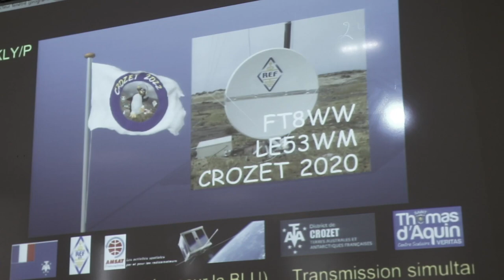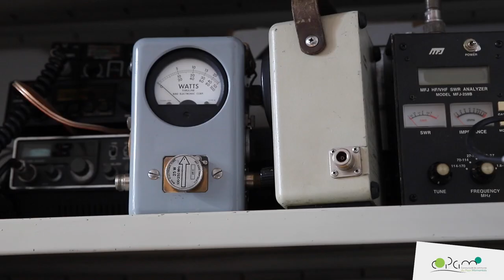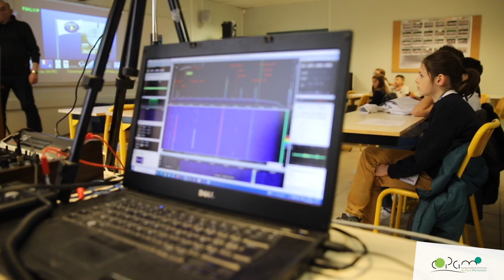Radioamateurs, en direct avec les terres australes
À l'heure des réseaux sociaux et de la fibre, une classe de 6eme du Collège de Saint-Thomas d'Aquin de Mornant a pu communiquer avec les Terres australes françaises via les ondes radio. Les élèves ont, grâce aux passionnés du « réseau des radioamateurs du Rhône » établi un contact et discuter avec des scientifiques de l'archipel de Crozet. Faune, flore, réchauffement climatique… un voyage en ondes de 70 000 kms.